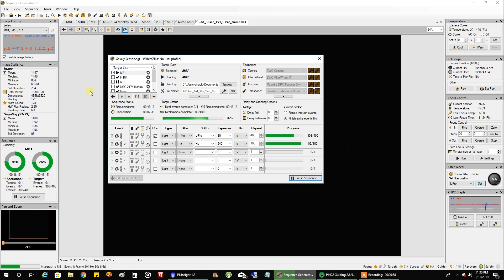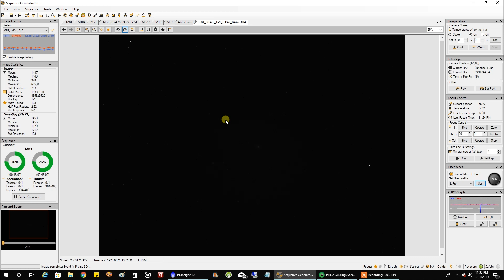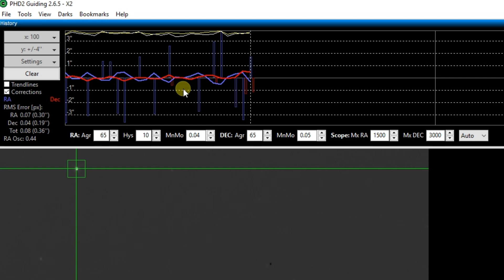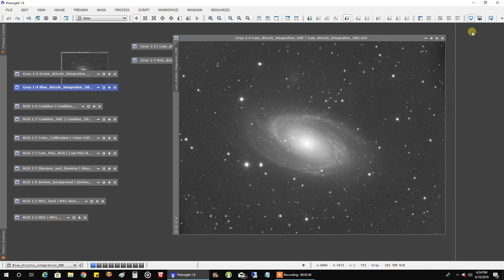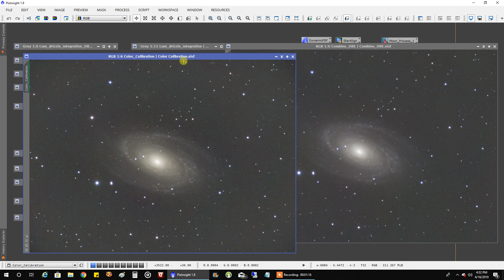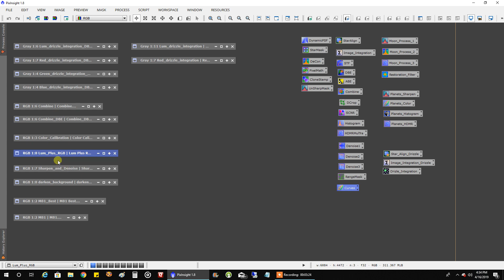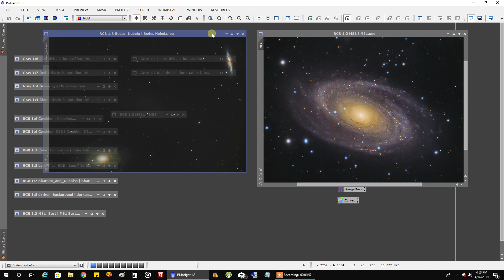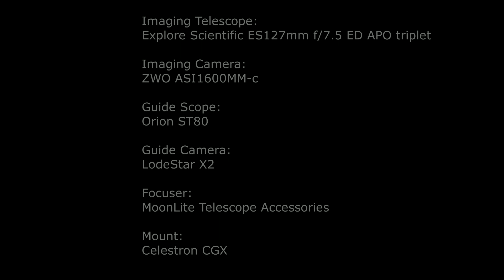Messier 81 Galaxy Captured and Processed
I've finished my third galaxy of the season.  This is Messier 81 (also known as NGC 3031 or Bode's Galaxy).  It's a combination of 8 hours of data from this year and 10.8 hours from last year.  I also included my latest solar pics and animations at the end of the vid.  Here is more info on the hardware and software:

Target:
Messier 81 (M81)

Imaging Telescope:
Explore Scientific 127mm ED Refractor (952 focal length)

Field Flattener:
HoTech 2" SCA Field Flattener

Mount:
Celestron CGX

Polar Alignment:
QHYCCD PoleMaster

Imaging Camera:
ZWO ASI1600MM-Cool

Guide scope:
Orion ST80

Guide Camera:
Lodestar X2

Guide Software:
PHD2

Stacking software:
PixInsight

Post Processing:
PixInsight, PhotoShop

Target:

Massive Sunspot

Telescope: ES AR102
Camera: ZWO ASI183MM (non-cooled)
Filter: DayStar Filters Quark
UV-IR: Astronomik L-1
Mount: Celestron AVX
Focuser: Rigel Systems

Capture software:  SharpCap 3.1
Stacking software: AutoStakkert
Post-processing: PixInsight